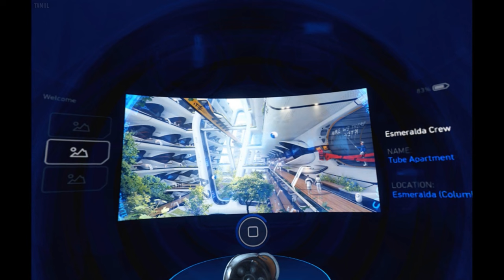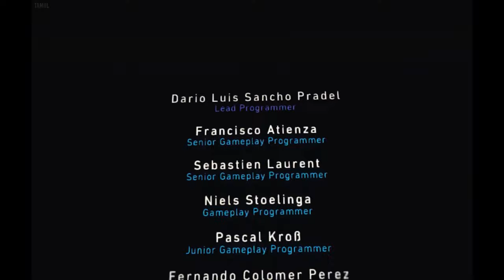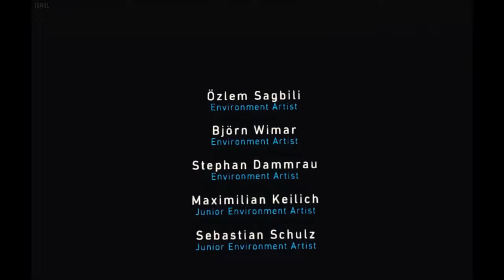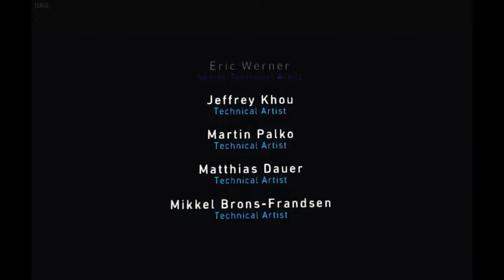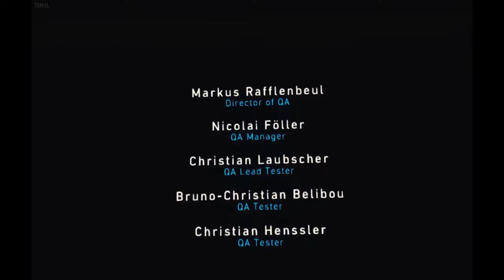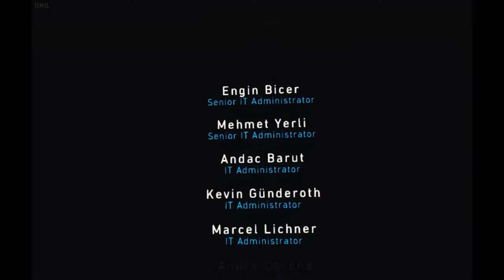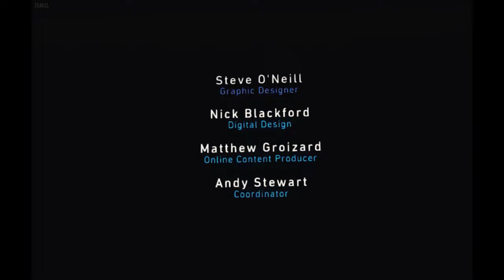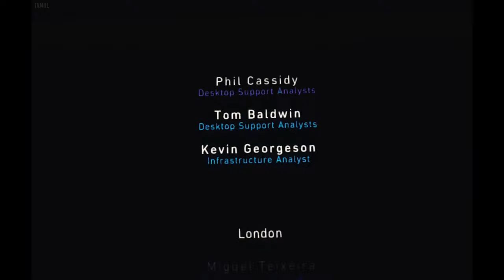Robinson: The Journey – All Cutscenes (Game Movie) 1080p HD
When the Esmeralda crashes on Tyson III, a boy named Robin is stranded. He must rely on his wits — and HIGS, an AI companion from the ship — to survive. As he searches for the lost crew and comes face-to-face with dinosaurs, Robin discovers that Tyson III is not the paradise once promised.